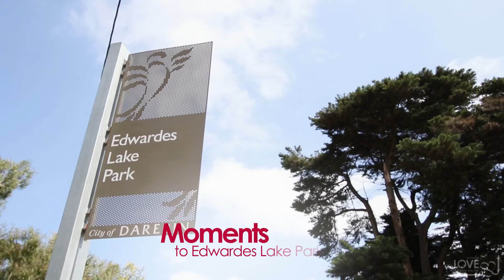5/25 Ashley Street, Reservoir - Love Real Estate